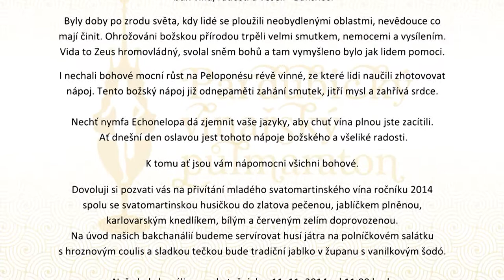OCHUTNÁVKA VÍN KOSTĚNICE - 1.11.2014 - OLDŘICH BUJNOCH